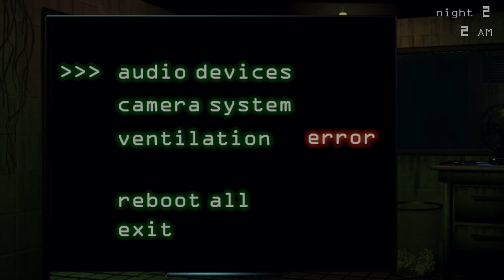ГИТЛЕР ИГРАЕТ ВО FNAF 3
📱Характеристики девайса:
🍏Название: Meizu m6 note
🥝Модель:M711H
🍋Процессор: 8 ядер Qualcomm Snapdragon 🍑625 (MSM8953)
🍊Версия андроид:7.0
🍍Разрешение экрана:1920×1080